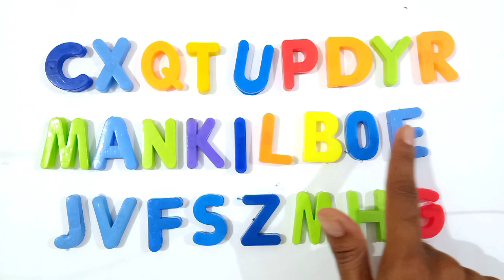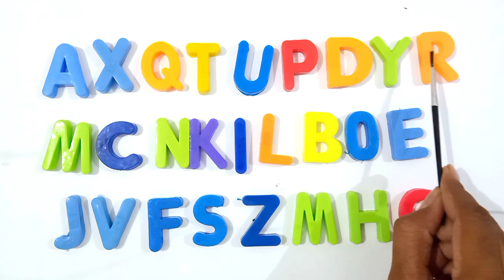Abcd, abcde | a for apple b for ball | alphabet song for kids | phonics song | nursery rhymes | abc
your queries -

abcd
abcd song
abcd rhymes
abcd abcd
abcd cartoon
abcdefu
abcdefghijklmnopqrstuvwxyz
abcd video
abcdefg
a se anar
abcd
a to z
abcdefghijklmnopqrst
alphabet song
alphabet
alphabet sounds
alphablocks
alphabet lore
alphabet song nursery rhymes
alphabet series
alphabets for kids
alphabet test
alphabetical order
abc song
abc small
abc song capital and small
abcdefg
abcd varnamala
abcd varnamala
english varnamala
english alphabet
A for apple
kids alphabet
alphabet for kids
abc song
a for apple b for ball c for
alphabet song
apple apple
abcd abcd
abcd
alphabets
capital letters
O learn small and capital letters
abc
writing small and capital letters
abc writing O kids toons
small letters
poems
alphabet
a to z alphabets
capital abcd
capital abc
capital abcd small
capital abcd a to z
capital abcd in 4 lines
capital abcd lu
capital abcd in cursive
capital abcd sikhao
capital abc song
capital abcd dikhaiye